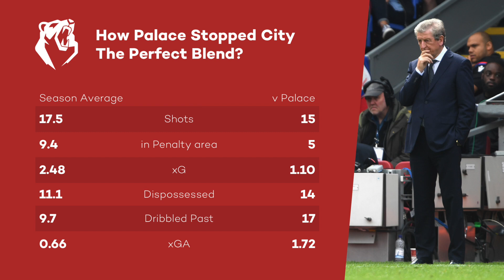HOW TO BEAT MAN CITY | The Stats Show | The Bear Pit TV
Bear Pit TV are backed for the season by Ladbrokes. To boost your odds this weekend,

18+. UK & IRE only. New customers only. Certain deposit methods excluded. Min £5 excluding Tote or pools = match max £50 free bet. Min odds 1/2+. Bet must be made within 14 days. Free bet valid for 4 days, stake not returned. Single line bets only. Free bet cannot be used on certain markets. T&Cs apply.